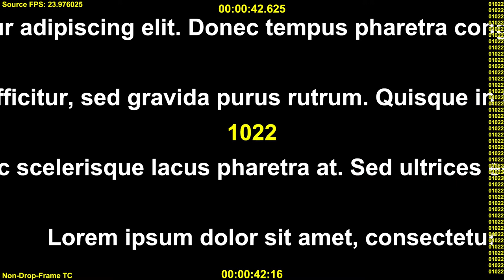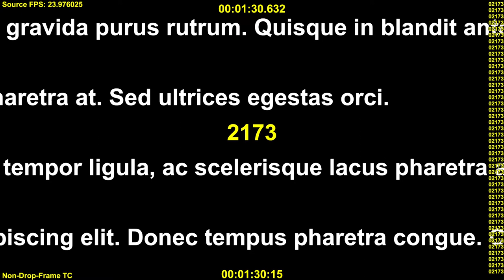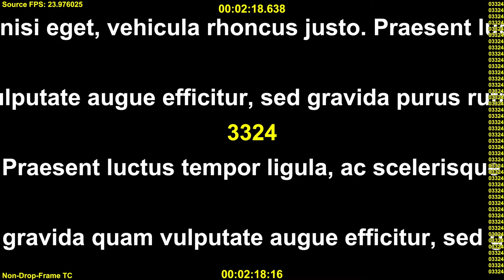Scrolling Ticker Test Video: 24 fps - Converted from 23.976 via Frame Repetition method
This video was converted to 24 fps by speeding up video by 0.1% but repeating every 1000th frame so that the total media duration and audio remain unchanged.